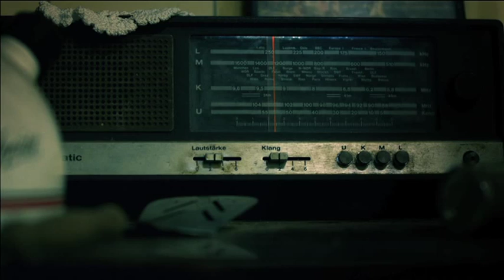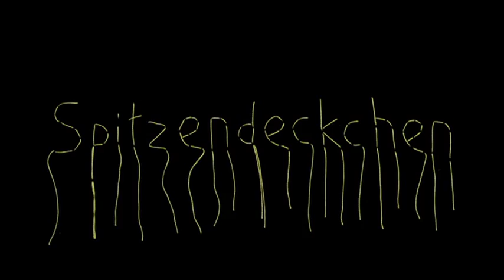Vienna Waits for You / Spitzendeckchen (Austria, 2012) Dominic Hartl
Vienna Waits for You / Spitzendeckchen (Austria, 2012) by Dominic Hartl